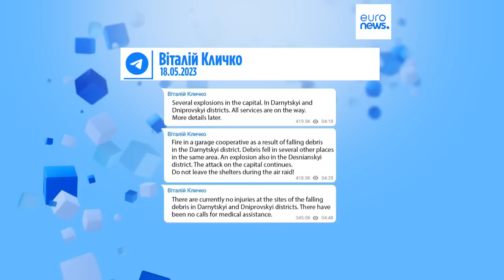Ukraine : Kyiv a résisté à une attaque russe d'une rare intensité, et plus